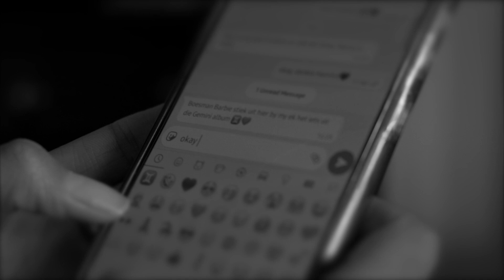Kaecee Music Video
Official Music Video _ (KAECEE - REBEL)...
Produced by BARBARR RECORDS & MEDIA
Filmed by NATIVE INDIAN FILMS